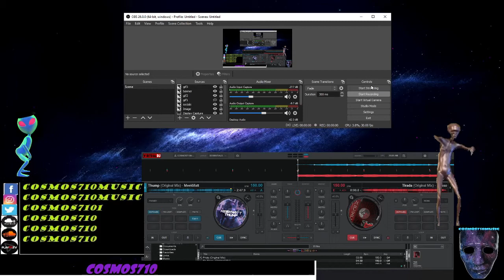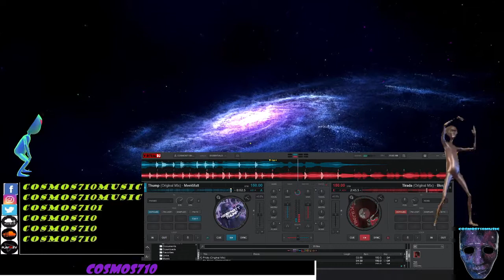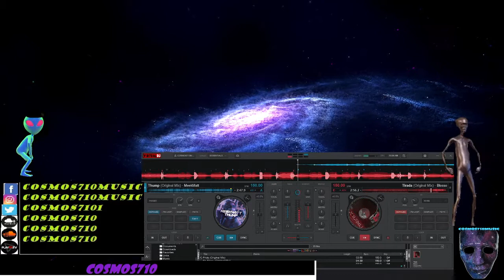Cosmos710 Tiradathump Live remix of a Dubstep and Trap song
Thump - Meekmatt (trap) VS Tirada - Blosso (Dubstep)